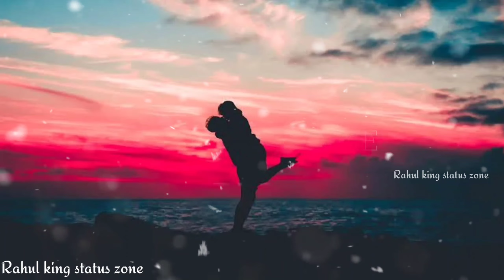rahulkingstatuszone Milte Milte new cover song | Ashwani Machal milte milte new cover song